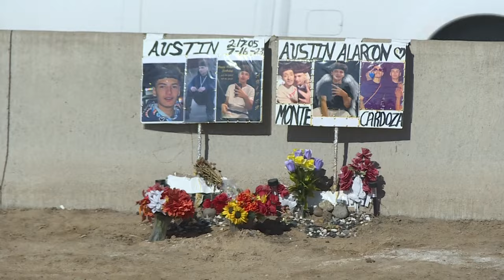Crash ejects 5 teens in stolen car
At least one teen was taken to the hospital with life-threatening injuries after the crash on Interstate 225 near Alameda Avenue, Aurora Police in Colorado said.

9NEWS (KUSA) is located in Denver, Colorado.